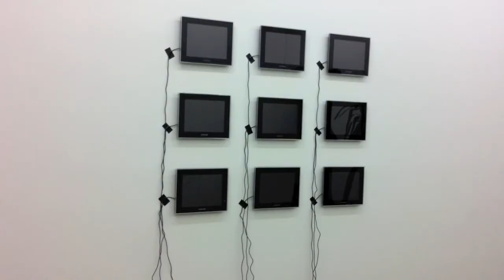2012 Pünktchen Kitsch